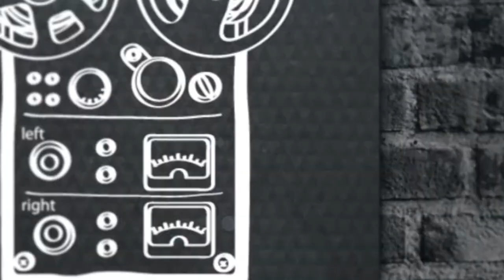Grunge Shaky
Special thanks goes to author Permaloop for creating this logo for me.